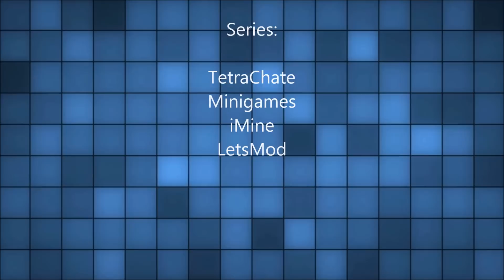Update Video!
| MakerTim |
*Ik had 20min om deze vid te maken, editen en online te gooien. sorry als er fouten in zitten/lame geedit is*

Ik ben ook regelmatig live op HitBox!

Ik heb ook een Plug.DJ
Dat is een website waar je samen gezellig muziek kan luisteren!

Approaching Nirvana
Jason Shaw
BrunuhVille
C418
MonsterCat
Atoma Records
Sijmen Janssen